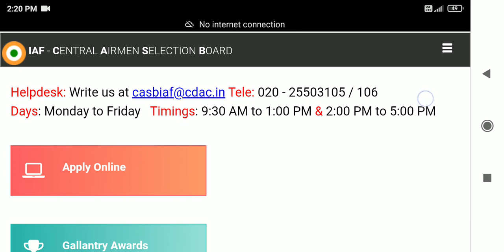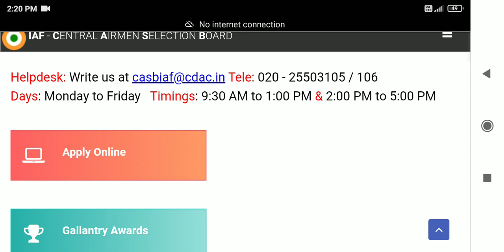airforce results Big update बड़ी खुशखबरी | iaf results 2021 | airforce result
Welcome friends

2021

 Airforce New result update, Airforce x vs y group, Airforce result, Airforce x and y group result kaise dekhe, Airforce x y 2021 Cutoff

thanku